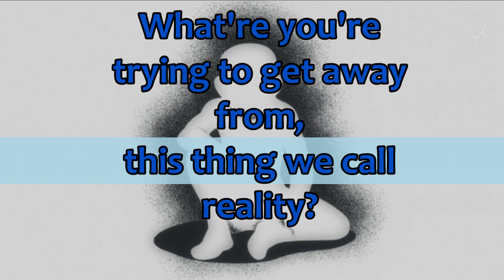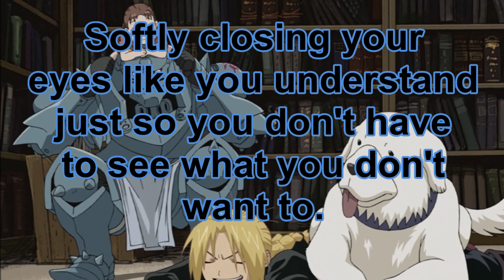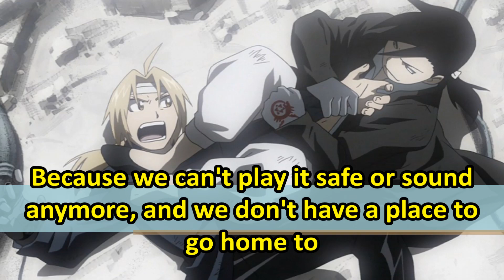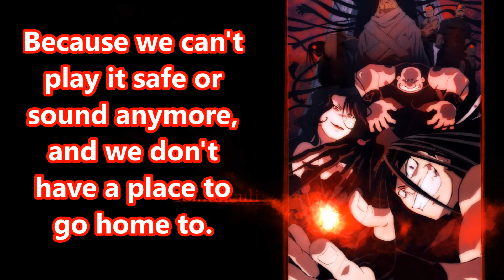LIVE Again Yui FMAB Opening 1 English Subs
Again by Yui English Lyrics
- Request a video, I might just do it
- Check my other vids, you might find a song you like